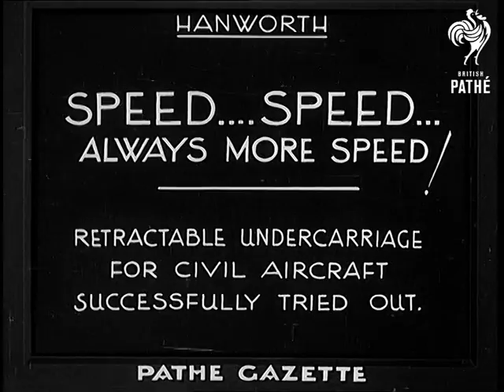Speed ... Speed ... Always More Speed! (1933)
Full title reads: "Hanworth. Speed ... Speed ... Always More Speed! Retractable under-carriage for civil aircraft successfully tried out."

Hanworth, near London.

Man stands in front of Airspeed AS.5 Courier plane and speaks to camera (small sign on aeroplane reads 'R K Dundas Ltd'). Sadly Mute.

CU of plane's wheels and undercarriage.

Shots of the plane taking off. Shots of the plane in flight as its landing gear retracts. Wheels then fold back out.
 FILM ID:741.06